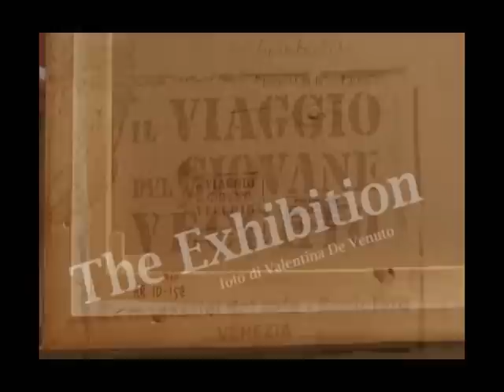The Exhibition Bucintoro .avi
Allestimento della personale  di Ciro Palumbo ai Magazzini del Sale - Bucintoro Venezia dal 19 Marzo al 7 Aprile 2011.